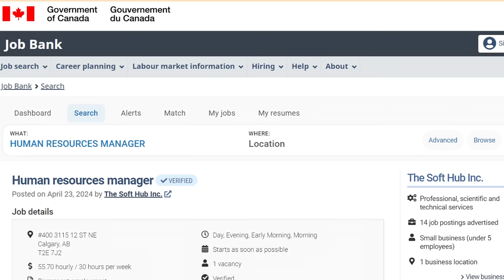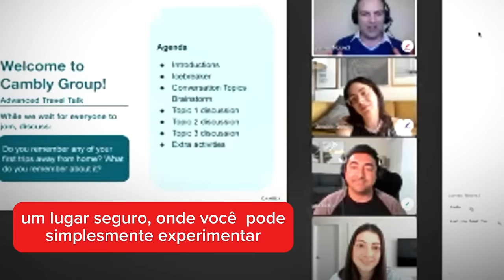PROFISSOES PARA TRABALHAR NO CANADA - OFERTA DE TRABALHO - JOB OFFER